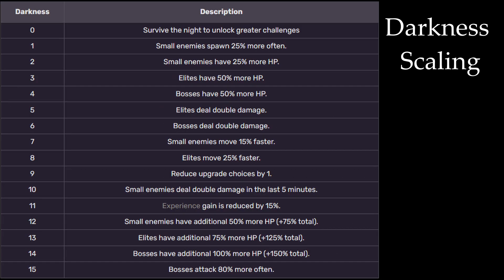Diamond + Shotgun TANK GUNDOWN - 20 Minutes Till Dawn Max Darkness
Me big, me chunky, me shooty

20 Minutes Till Dawn is a survival roguelite where endless hordes of creatures lurk from the dark. Craft an array of overpowering builds and eradicate waves of Lovecraftian nightmares. Will you be able to survive the night?